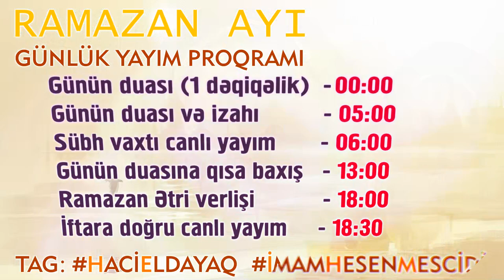Ramazan ayı 14-cü günün duası və izahı Hacı Eldayaq